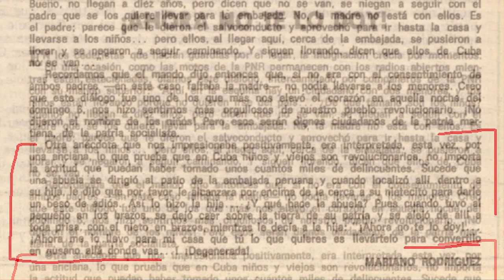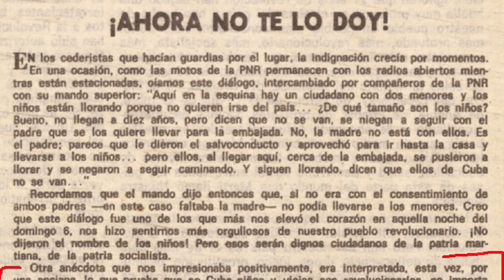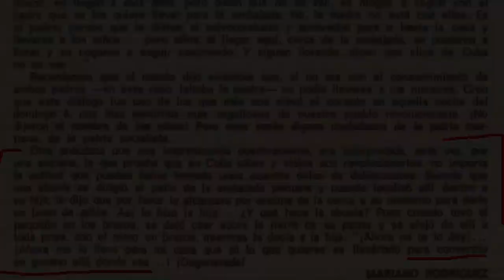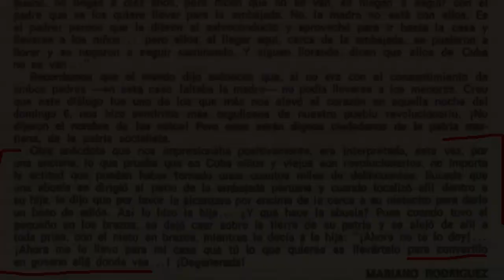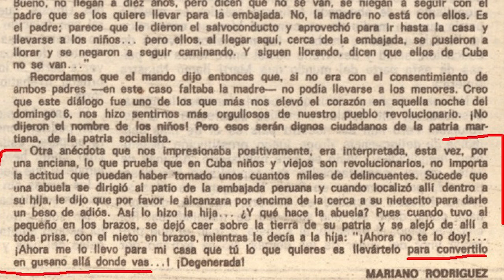Mi amigo noruego descubrió ESTO 😬👇 y NO quiere VOLVER a Cuba!!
Amigos míos…